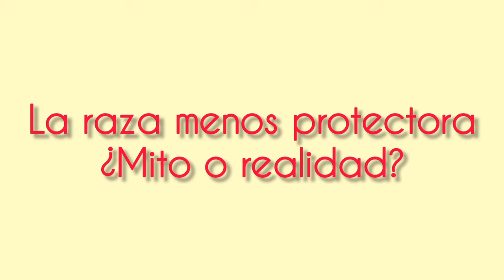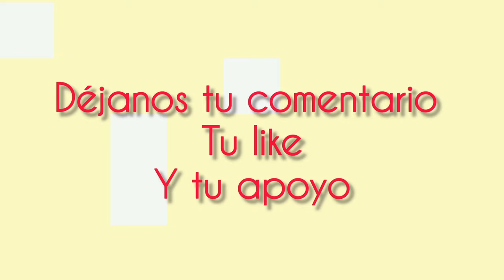LA RAZA MENOS PROTECTORA/REACCIONANDO A ADIESTRADORES DE PERROS #6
En este vídeo reaccionamos CON MI AMIGO DAVID a un adiestrador de perros y analizamos las razas menos protectoras en teoria y desmitificamos.